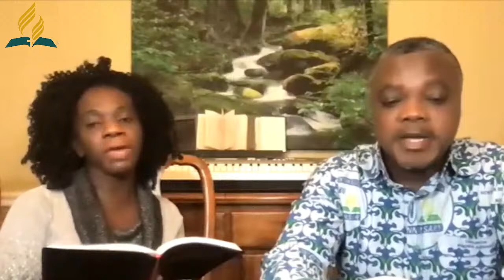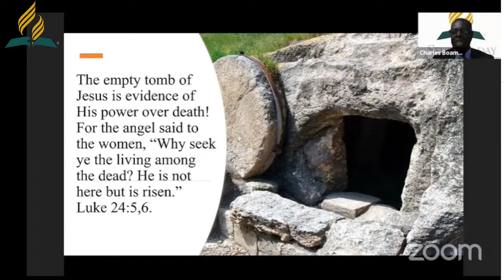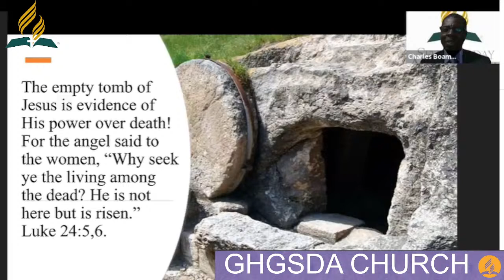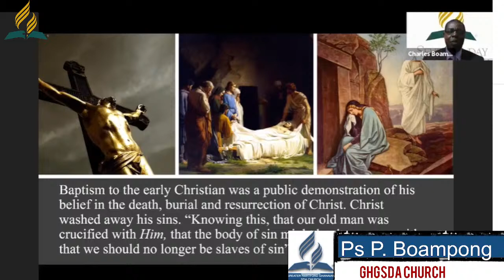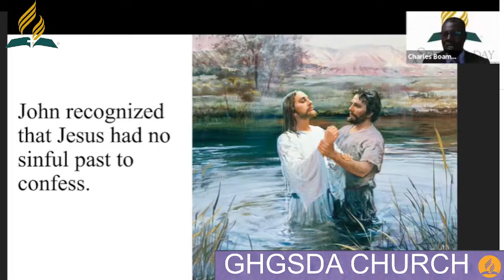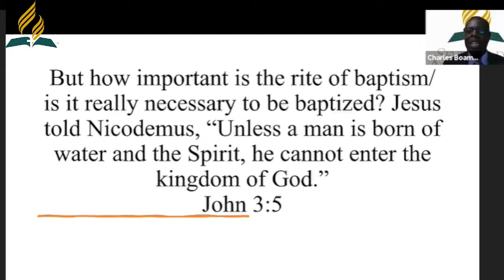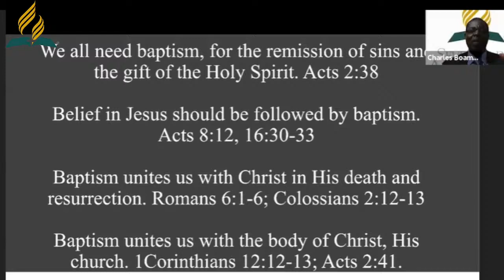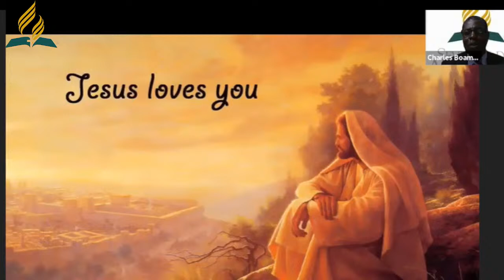Hold On- Ps Boampong